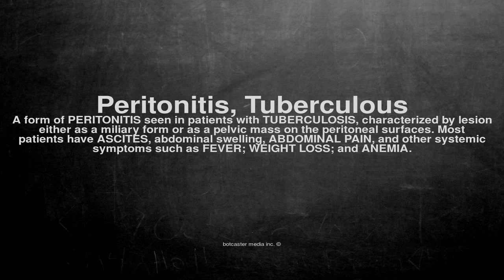Medical vocabulary: What does Peritonitis, Tuberculous mean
What does Peritonitis, Tuberculous mean in English?